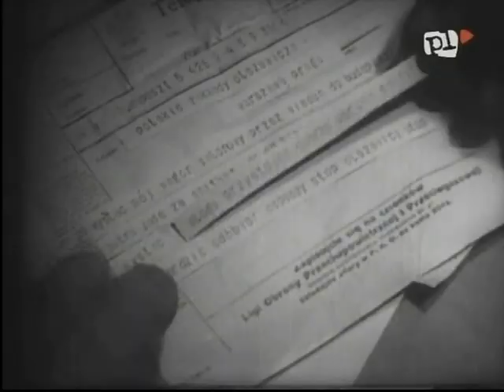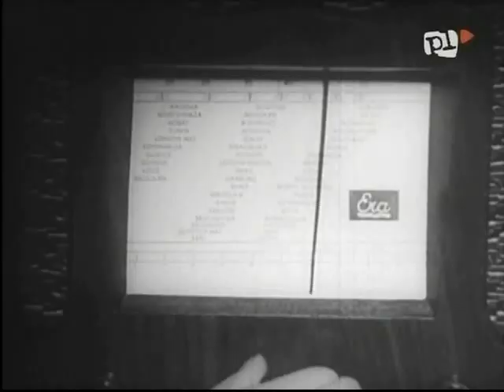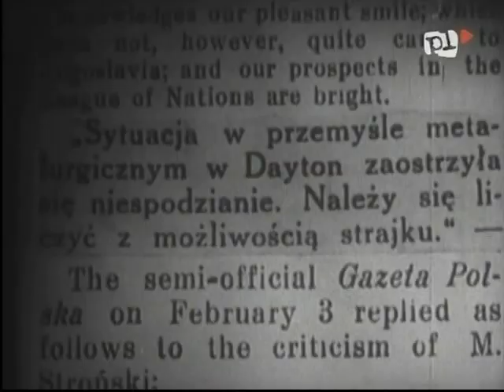W starym kinie - Panienka z poste restante (1935)